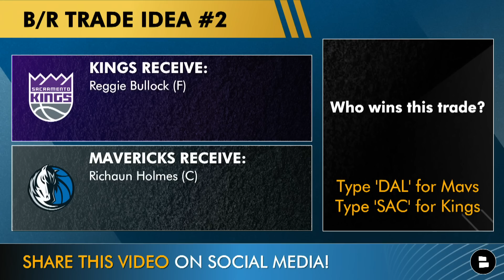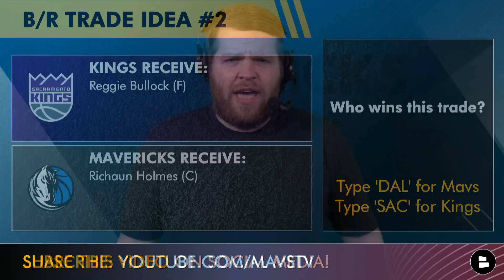REPORT: Kai Sotto To WORK OUT For Dallas Mavericks + Mavs Trade Rumors From Bleacher Report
Dallas Mavericks Rumors Today begin with a report on Kai Sotto. Sotto will reportedly fly to Dallas on Monday and workout for the Mavericks. Sotto went undrafted in the 2022 NBA Draft and has spent the past 2 seasons in the NBL playing for the Adelaide 36ers. Could Sotto become the first Filipino homegrown player to make an NBA team? Sotto also worked out for the Utah Jazz recently. Mavericks Today by Chat Sports host explores the latest Mavs news & rumors on today’s show.

Mavericks Trade Rumors come from Bleacher Report as they cooked up some NBA trade ideas. They came up with the following 2 Mavs proposals:

Mavericks-Suns Trade Idea:
Mavericks Receive: C Deandre Ayton
Suns Receive: F/C Christian Wood (via sign-and-trade), SG Josh Green, C JaVale McGee

Mavericks-Kings Trade Idea
Kings Receive: SF Reggie Bullock
Mavericks Receive: C Richaun Holmes

Kai Sotto NBL Stats over the past 2 years:
- 7.1 PPG, 4.5 RPG, 0.8 BPG, 50.8 FG%, 29.0 3P%

- REPORT: Dallas Mavericks Trading For BIG NAME Player? New Mavs Rumors On Kyrie Irving & Frank Vogel

Kai Sotto Scouting Profile:
- Great size: 7’3”, 230 lbs
- Skilled offensively
- Good screen setter
- Struggles defensively
- Played last 2 years in NBL

Dallas Mavericks Today audience questions:
- Will Kai Sotto ever make it to the NBA? Type ‘Y’ for Yes or ‘N’ for No
- Who wins the Mavs-Suns trade idea? Type ‘M’ for Mavs or ‘S’ for Suns
- Who wins the Mavs-Kings? Type ‘DAL’ for Mavs or ‘SAC’ for Kings